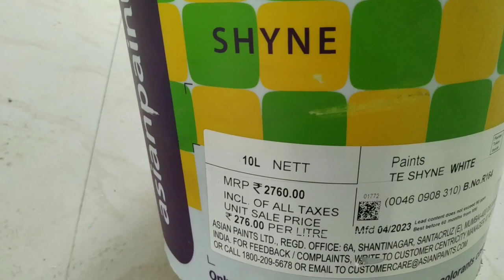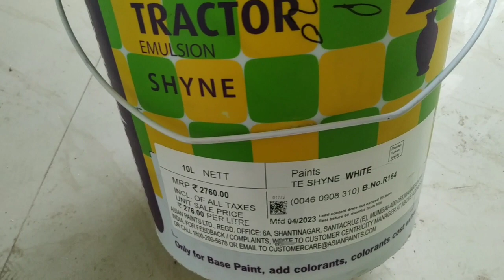Asian Paints Tractor Emulsion Shyne | Tractor Shyne 10 Ltr. Price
Asian Paints Tractor Shyne |Asian Paints Tractor Emulsion | Tractor Shyne Price | Paints Asian